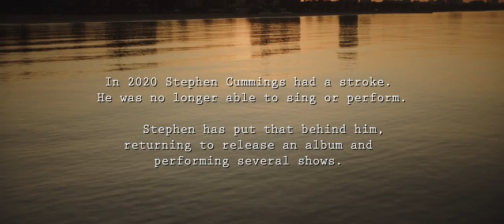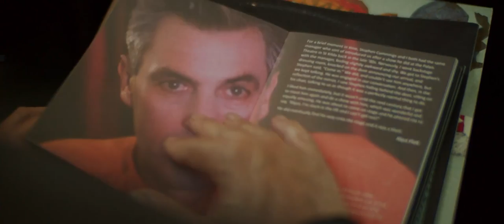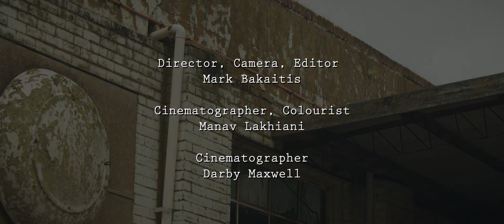Stephen Cummings Carry Your Heart 1080p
Carry Your Heart  { Cummings , Goodge }
Produced by Stephen Cummings, Robert Goodge, Simon Polinksi
Robert  Goodge : Guitars, mandolin , keyboard
Maxine  Sutcliffe : Viola
Rebecca Barnard and Billy Miller : Backing vocals
Director, Camera, Editor - Mark Bakaitis
Cinematographers - Manav Lakhiani, Darby Maxwell
Cheersquad Records and Tapes
Mushroom Publishing